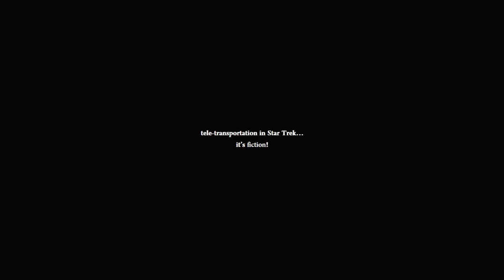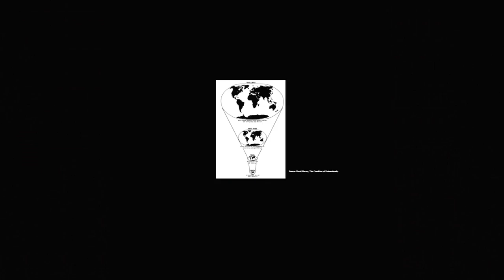..and what about our mobility? | Maria Attard | TEDxUniversityofMalta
Maria Attard challenges the lack of curiosity that we have about our mobility.

Maria is the Head of Geography and the Director of the Institute for Climate Change and Sustainable Development at the University of Malta. She specialises in urban transport, policy and project implementation. Whilst highlighting myths and interesting facts, Maria will be challenging the lack of curiosity that we have about our mobility.